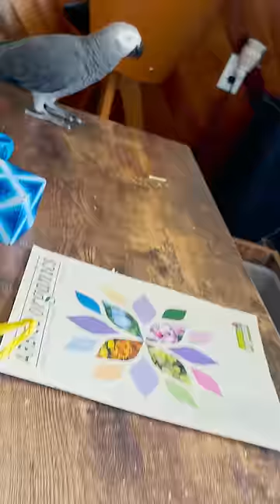When Apollo's Done Training 🤡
We never make him work when he doesn't want to, but we wanted to show how obvious it is when he's all done.

Apollo is our 3 year-old African Grey parrot we've had since December 2020.

Founder of Shrock and renowned GLASS connoisseur.

Follow us to see what happens when you raise a talking parrot like a human!